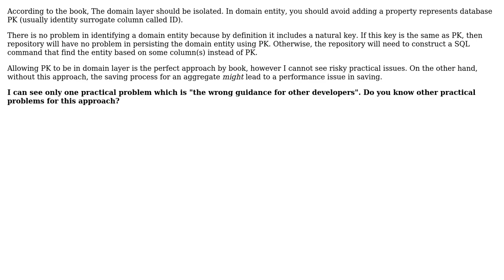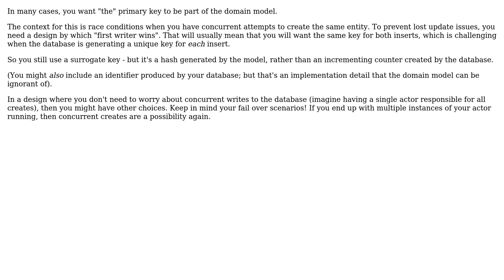Software Engineering: DDD Including DB Id in domain entity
With thanks & praise to God, and with thanks to the many people who have made this project possible! You are responsible for your own actions.